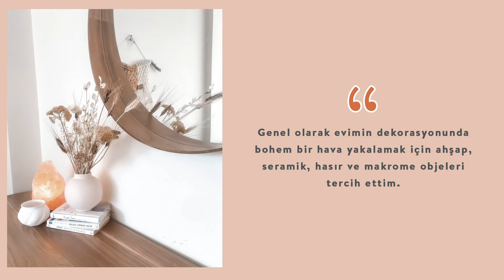Vivense Evde II Tuğba Oğultekin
Tuğba Oğultekin'in dekorasyon stilinden ilham al!